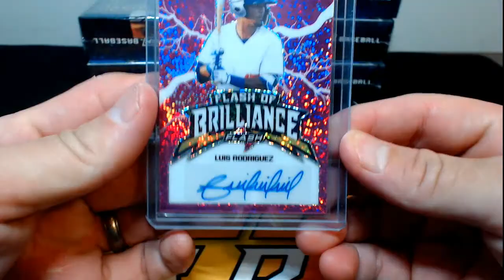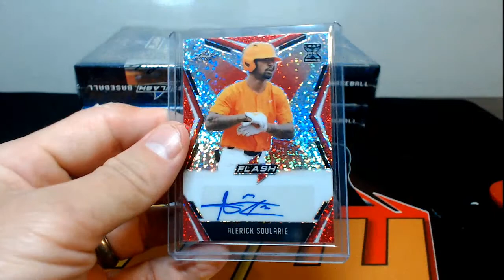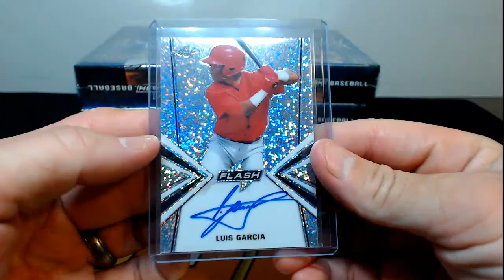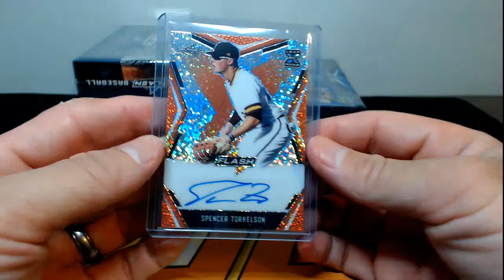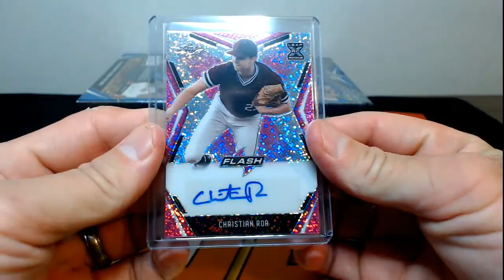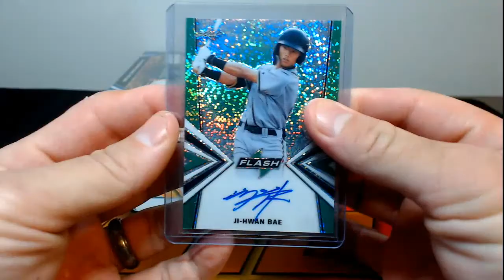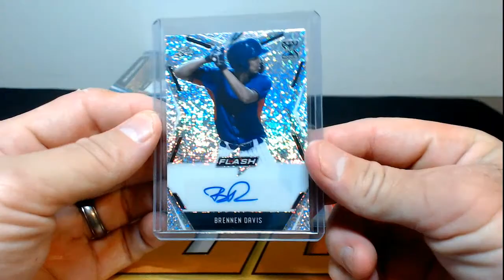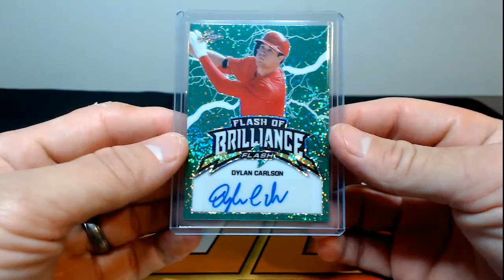2020 Leaf Flash Baseball 6-Box Half Case Break #4